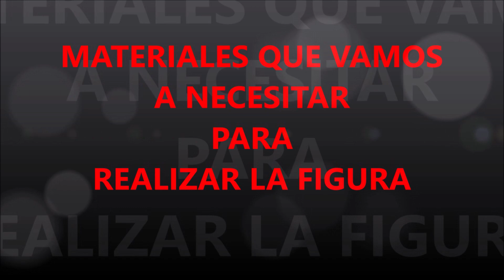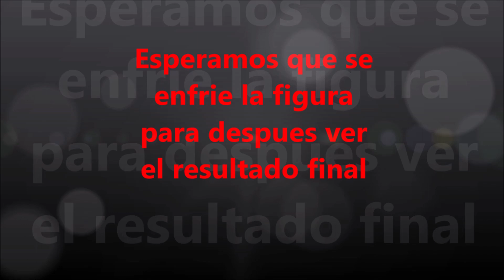𝑃𝐸𝑅𝐿𝐸𝑅 𝐵𝐸𝐴𝐷𝑆 - 𝑀𝐼𝑁𝐼𝑂𝑀 - 𝐷𝐼𝑌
Hola amigos y suscriptores del canal Rafa Vargas sean bienvenidos nuevamente a otro nuevo video, ya que en este video realizare una figura de un miniom, ya que por fin se ha estrenado Minions: nace un villano, espero que les encante la nueva figura para el canal, ya que tambien este tipo de figuras pueden ir en mochilas y en llaveros, no olviden de suscribirse a mi canal es gratis, tampoco no olviden de compartir mis videos.